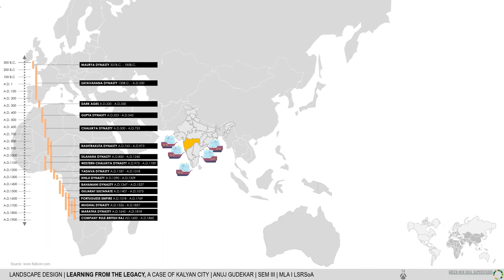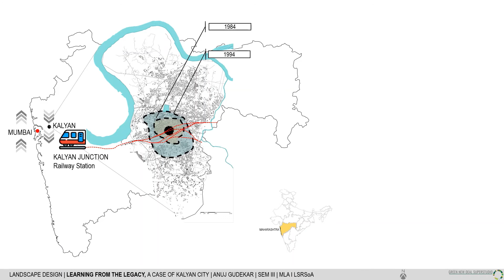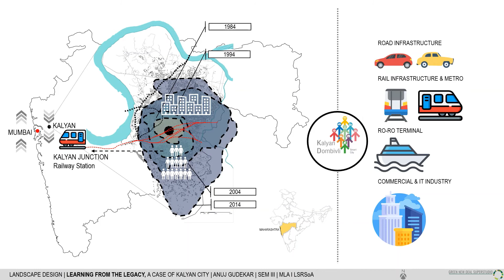Learning from the legacy, a case of Kalyan city: Exchange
A port city, known to provide a fascinating and rich understanding of the movements of people and goods, is an exchange of cultures ideas and practices. The evolution of Kalyan as one of the important ports of the ancient India highlights the inheritance of the claim witnessing an exchange of cultural values through the process of trade, colonisation, reconciliation, and relocation.
Landscape Design Studio III: AY 2020-21
Semester 3
Course Faculty: Devayani Upasani and Neha Shah
Project credits: Anuj Gudekar